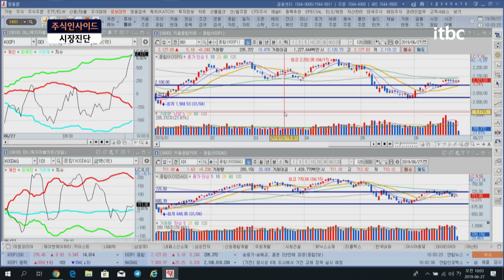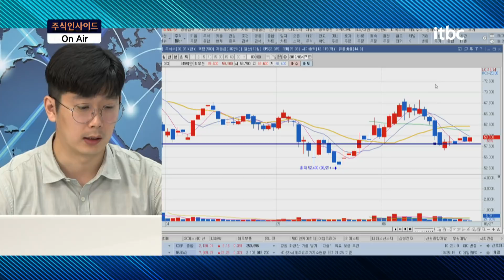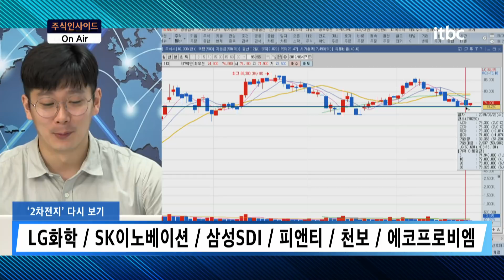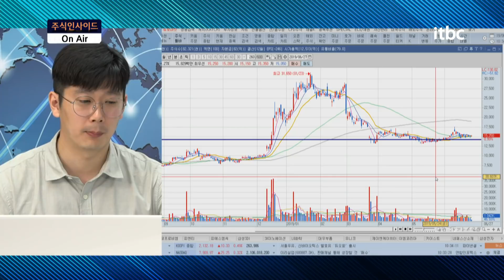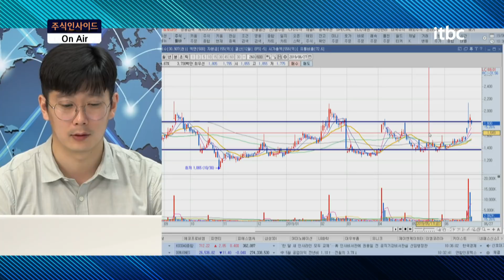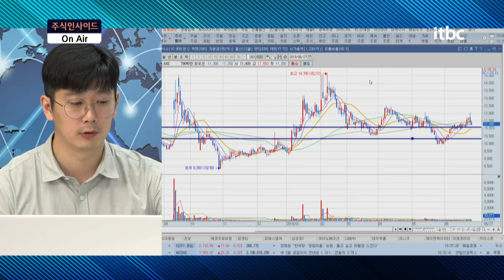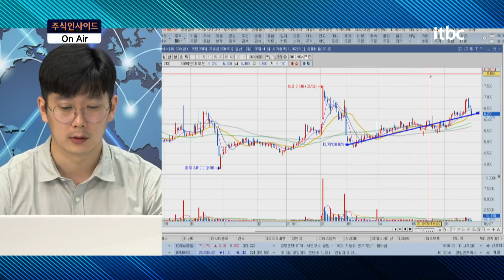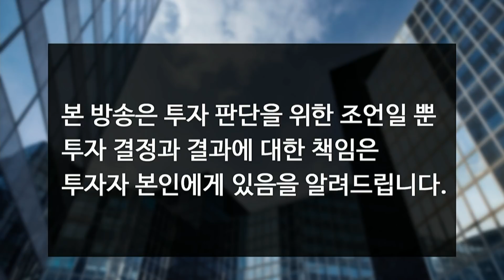♨핫 테마♨️ 수소차, 2차전지, 남북경협주 재점검! 수소차관련주 2차전지관련주 남북경협주 대북주전망 테마주 특징주 대장주｜주식인사이드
생방송 주식인사이드, 매일 오전 10시 On-Air! ♥️구독/좋아요/알람/필수♥️

ㅡ

⊙ 시장을 뜨겁게 달군 핫 테마 3종 "수소차/2차전지/남북경협" 업황 재점검과 특징주들 정리해봅니다!

ㅡ

⊙ 실시간 종목 상담 신청 방법 안내
1. 카카오 플러스친구 추가하기!
2. 대화창에 보유 종목/매수가/비중과 함께 질문 남기기!
3. 월~금 오전 11시 생방송 "오감만족" 에서 상담 내용 확인:)

ㅡ

ㅡ